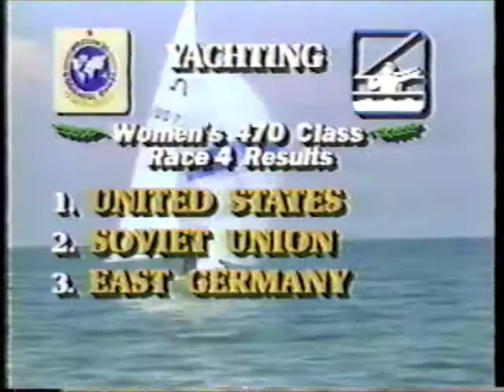1986 Goodwill Games Day 11 Late Night July 15, 1986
Figure Skating Exhibition
Brian Boitano USA
Debi Thomas USA

Boxing 51kg - semifinals - Arthur Johnson USA v David Griman VEN

Men's Boardsailing race 4
Women's Boardsailing race 4
Finn  race 4
Women's 470 race 4
Men's 470 race 4
Soling race 4

Women's Singles Tennis - semifinals
Beverly Bowes USA v Svetlana Parkhomenko URS
Caroline Kuhlman USA v Larissa Savchenko URS